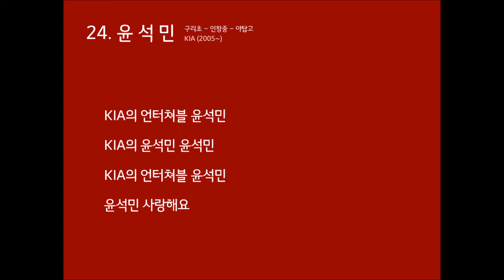[응원가] KIA 타이거즈 윤석민 응원가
원곡 : Psy - 아버지